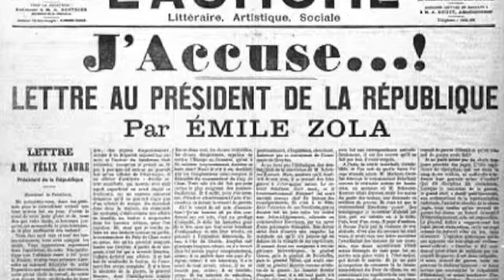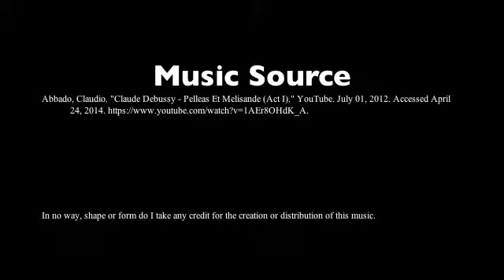Paris: Salle Farvart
Salle Farvart